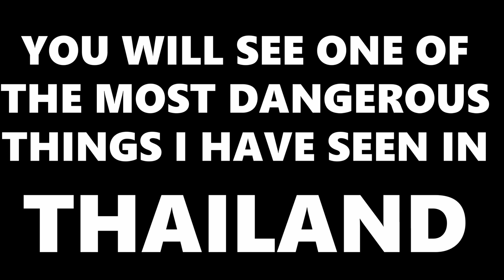Bangkok River Cruise for $40c Asiatique The Riverfront to Chang Pier River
Asiatique the Riverfront to Chao Phraya River
Bangkok River Cruise for $40c Asiatique The Riverfront to Chang Pier River site seeing
How you can spend 14THB $0.41 on a river site seeing Easy on the water ferry’s it's fun and not expensive and very quick to get around parts of Bangkok's fun to go on these ferry’s and have a look how the water ways work there are plenty of stops on the way with big shopping centres or little markets and numerous temples you can look at
Today we will show you How to use Chao Phraya Express Boat or Chao Phraya Express Boat the Transportation System on the Chao Phraya River. Transportation in Bangkok can be a nightmare Bangkok transportation on the roads can be frustrating travel by boat can be very enjoyable. How to travel by boat By riverboat is not to difficult and fun, give it a go if you get the chance.
Chao Phraya is a major artery for a network of river buses, cross-river ferries, and water taxis ("long tails"). More than 15 boat lines operate on the rivers and canals of the city, including commuter lines.
Adress:
Chang Pier
Phra Borom Maha Ratchawang, Phra Nakhon, Bangkok 10200